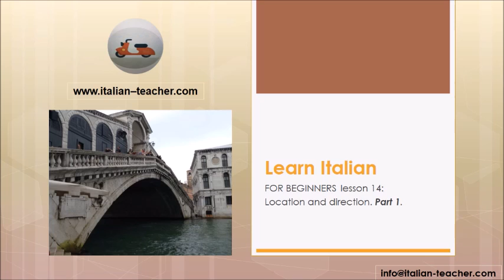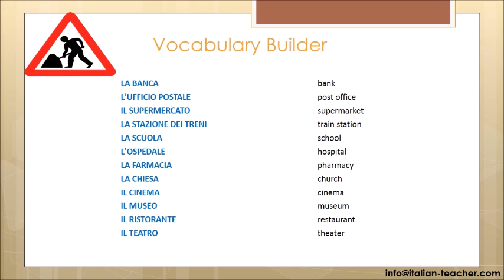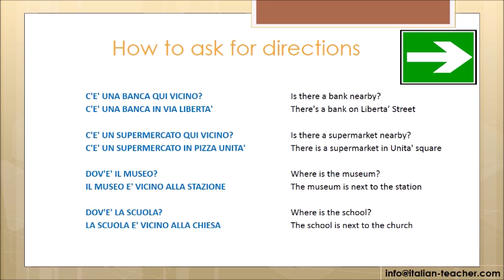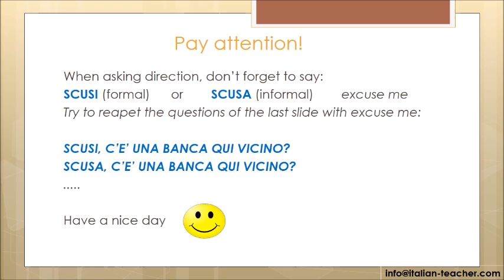Learn Italian for beginners 14: how to ask for directions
Learn Italian for beginners lesson 14: around the town. Locations. How ask for directions in Italian language, First part.